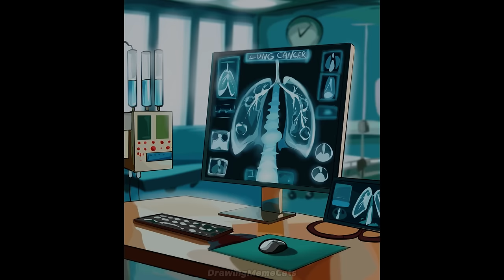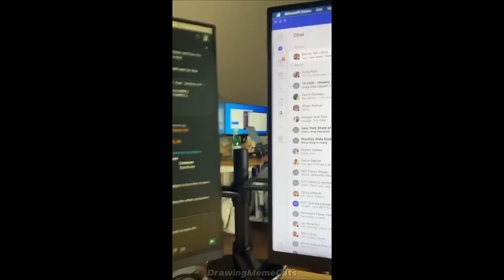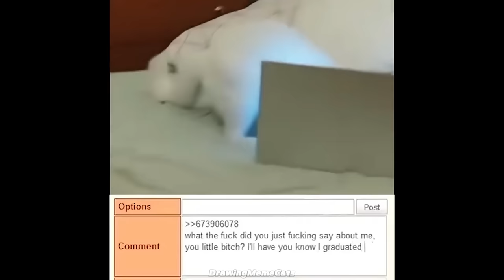The FUNNIEST Animal Videos of 2024! 🤣 BEST Compilation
Funny Pets Videos :)

Best compilation of funny cats and dogs! The Funniest pet videos of 2024